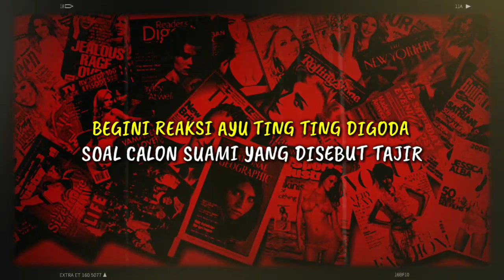MAKJLEB.. SINDIRAN PEDAS! AYU TING TING CALON SUAMI TAJIR, IVAN GUNAWAN BEGINI REAKSINYA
► Penulis : ARM